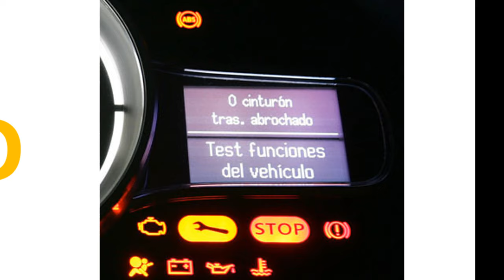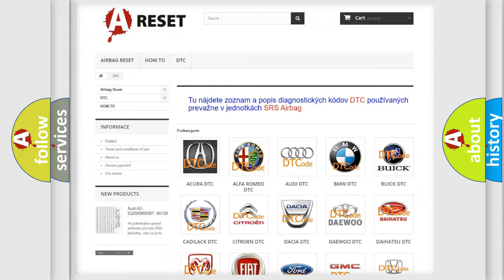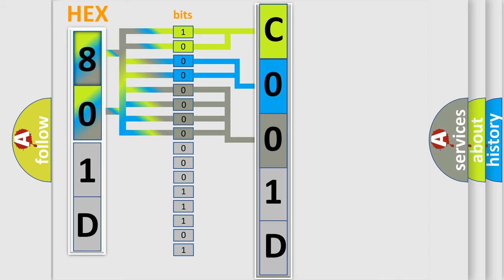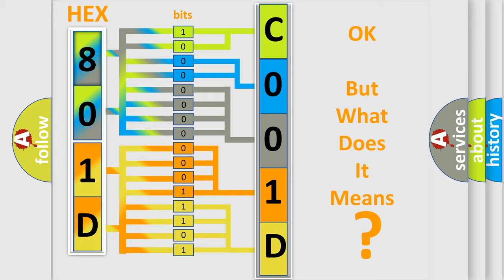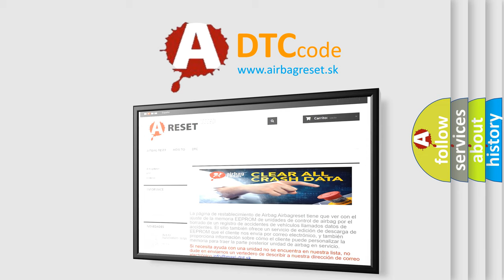DTC Jeep C001D-01 Short Explanation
Contents:
0:21 Basic DTC analysis according to OBD2 protocol standard.
1:48 Insight into programming
2:58 A diagnostically understandable description of the Diagnostic Trouble Code
3:05 Basic error definition

Make:
Jeep
Code:
C001D 01
Definition:
Pressure Control Solenoid 1 Control Circuit High
Description:
The diagnostics are able to detect circuit failures on any of the output stages in the Transmission Control Module (TCM). All output stages are controlled by a current controller that can operate an output stage in two different modes:Current controlled mode (pressure regulators)Switched mode or Pulse Width Modulated (PWM) controlled (solenoids)
Cause:
PRESSURE CONTROL SOLENOID 1TRANSMISSION CONTROL MODULE (TCM)
Failure Type: